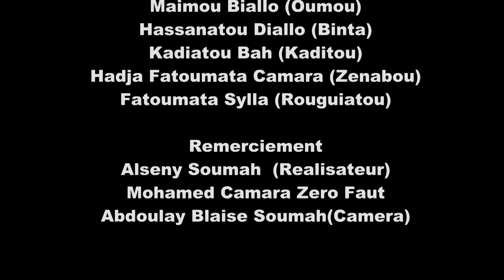MIGNAN GNAGNE DIOH Ep9 Film Poular Guinée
- Regardez plus de films et séries de Guinée

Bienvenue sur  la chaine des films, comédies, pièces de théâtres,séries et musiques de Guinée. Retrouvez les meilleurs longs métrages, spectacles, les grands acteurs et artistes. Toutes les nouveautés et les classiques sont  ici!